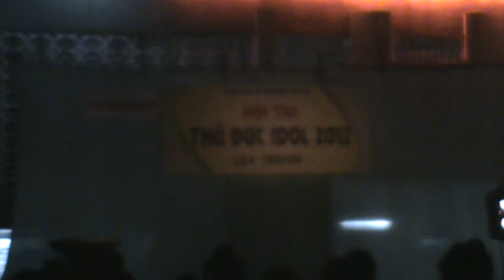Chuyen mua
Nguyễn Thanh Thụy, 1996, học sinh lớp 11A2 trường PTTH Thủ Đức. Giải nhất THUDUC IDOL 2010; giao lưu đêm Gala THUDUC IDOL 2012 (9/8/2012) với ca khúc Chuyện mưa.